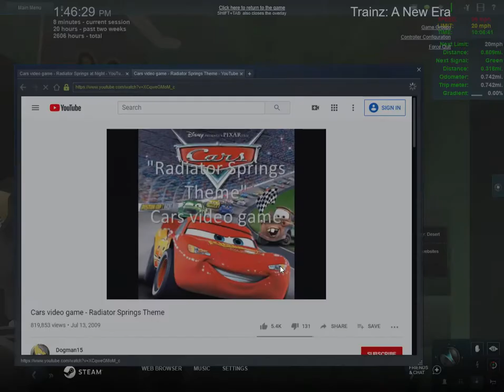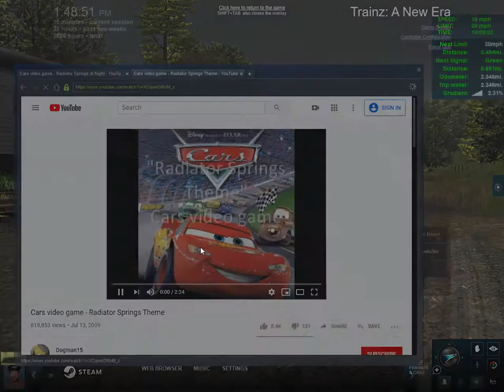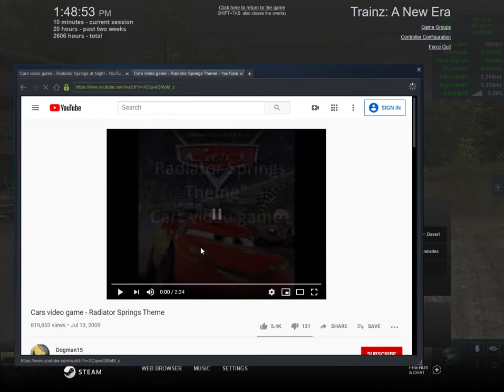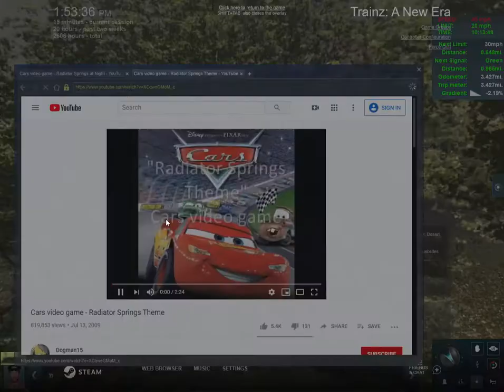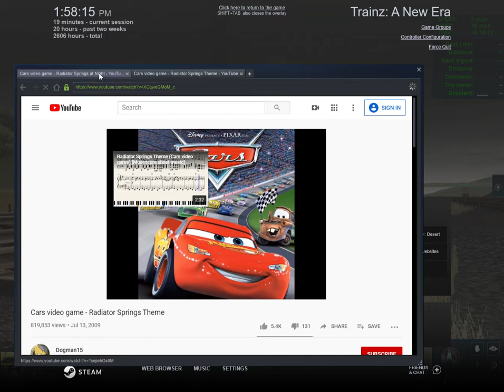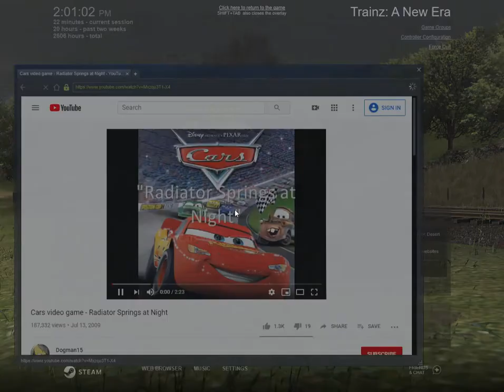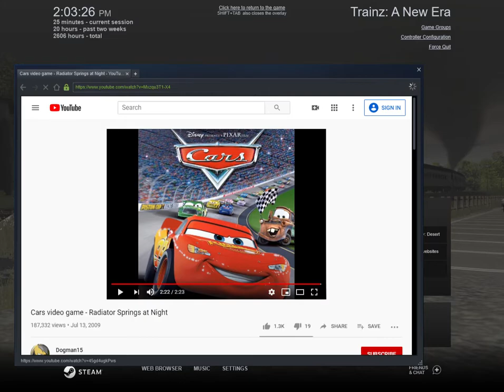The last run of Atlanta and West Point #290 | thank you for 215 subscribers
this A&WP 290 pack is from the peters trainz